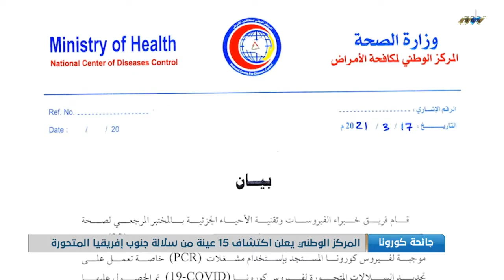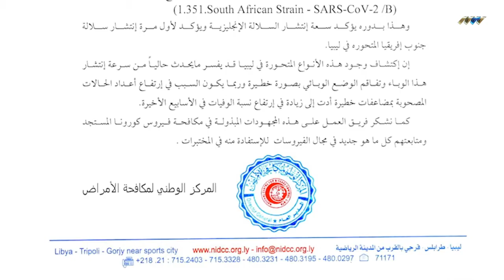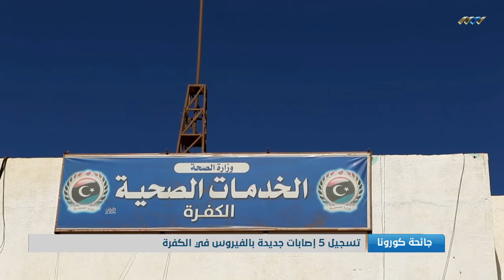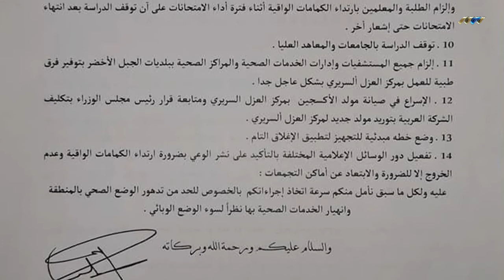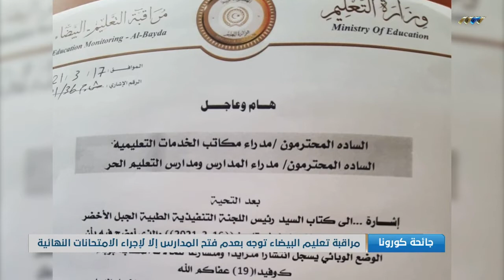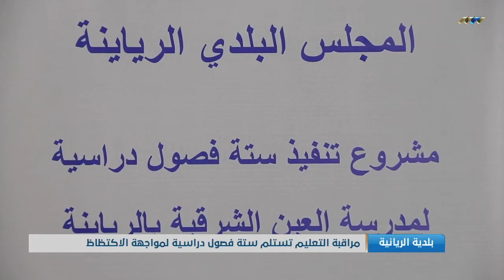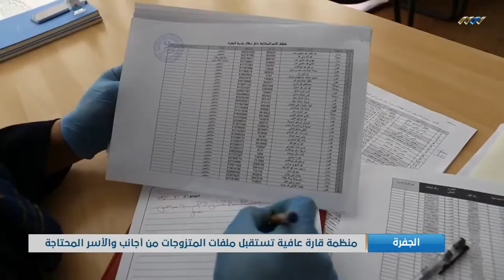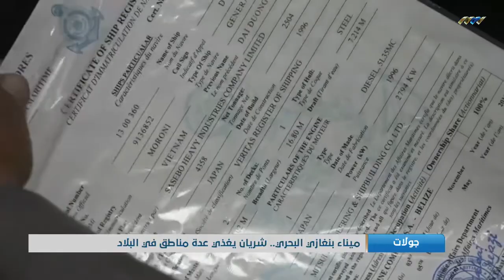يومك 17-03-2021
في برنامج يومك تتابعون:

لأول مرة .. فتاتان بعمر صغير يترشحن للمجلس البلدي سوق الجمعة
سباق الحلبة يواصل نشاطاته للأسبوع السابع على التوالي
دور العلاج الوظيفي في تحسين سلوكيات مرضى التوحد
البدناء قد ينشرون "كورونا" أكثر من غيرهم
فرقة العمل التطوعي بهون تستكمل أعمال حملة شوارعن